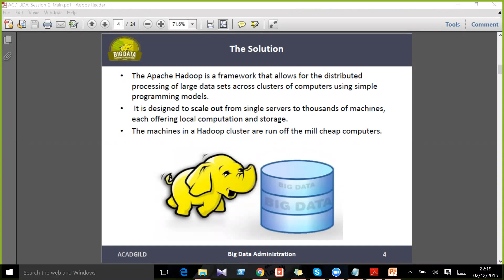Hadoop Fault Tolerance | Hadoop Online Training | Hadoop Tutorial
Hadoop Fault Tolerance

Fault tolerance is one of the most important advantages of using Hadoop. There are mainly two main methods which are used to produce fault tolerance in Hadoop namely Data duplication and Checkpoint & recovery.

When the system continues to functions correctly without any data loss even if some components of system have failed to perform correctly. It is very difficult to achieve 100% tolerance but faults can be tolerated up to some extent. HDFS is highly fault-tolerant and is designed to be deployed on low-cost hardware. HDFS provides high throughput access to application data and is suitable for applications that have large data sets. The main purpose of system is to remove common failures, which occurs frequently and stops the normal functioning of system. When a single node causes whole system to crash and fails such node are known as single point failure nodes. In faults tolerance system its
primary duty is to remove such nodes which causes malfunctions in the system.

Here are the topics covered in hadoop fault tolerance tutorial video:
* The Apache Hadoop is a framework that allows for the distributed processing of large data sets across clusters of computers using simple programming models
* It is designed to scale out from single servers to thousands of machines, each offering local computation and storage.
* The machines in a hadoop cluster are run off the mill cheap computers.